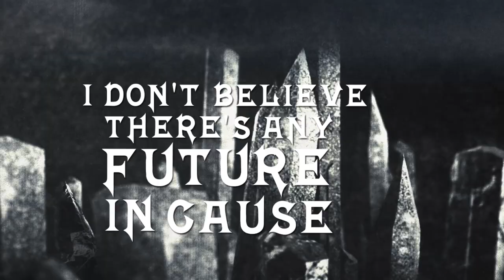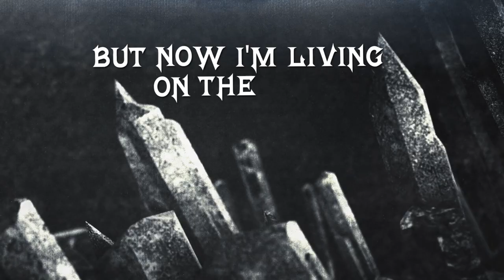SABBATONERO - HOLE IN THE SKY - ft. Andrea Zanetti , Wiley Arnett , Dario Casabona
SABBATONERO - Hole In The Sky - written by: G. Butler. J. Osbourne. T. Iommi. B. Ward. Publishers : Westminster Music Ltd.
From the forthcoming album - L' Uomo Di Ferro - A Tribute To Black Sabbath.
Featuring - Andrea Zanetti (Monumentum)Vocals - Wiley Arnett (Sacred Reich)Solo  - Dario Casabona (Schizo)/Drums - Tony'Demolition'Dolan/Bass - Francesco Conte/Guitar - Filippo Marcheggiani/Guitar. Video by Stefano Mastronicola @Motion Graphics